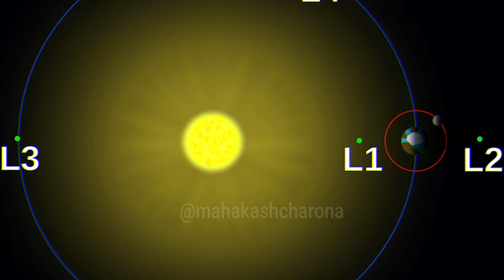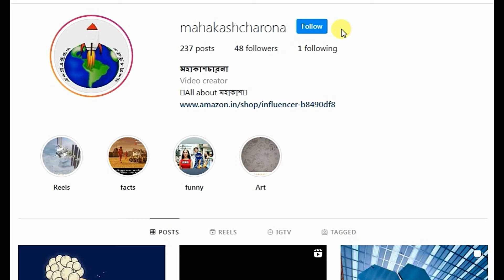বর্তমানে আদিত্য L1 এখন কোথায় রয়েছে – ISRO Aditya L1 Mission Latest Update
• আদিত্য L1 কবে উৎক্ষেপণ করা হয়েছে?
• আদিত্য L1 মিশনের উদ্দেশ্য কি?
• এই মিশনের নাম আদিত্য L1 কেন রাখা হল?
• আদিত্য L1 এখন কোথায় রয়েছে?
• আদিত্য L1 মিশনের আপডেট।